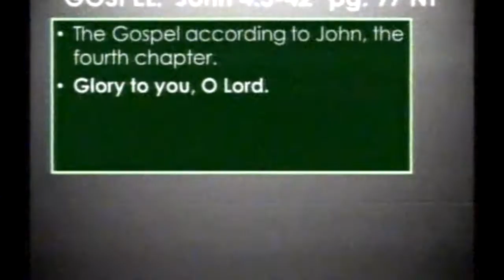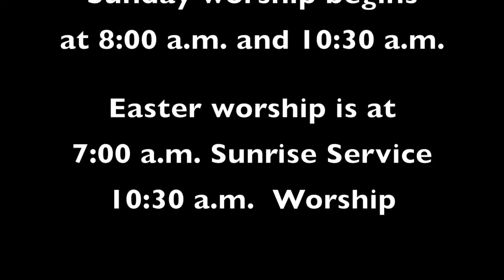170319 Sermon for Lent 3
Sermon for the Third Sunday in Lent
Lent 3A
John 4:5-42
March 19, 2017
Pastor David Frerichs
Zion Lutheran Church
Albion, Nebraska